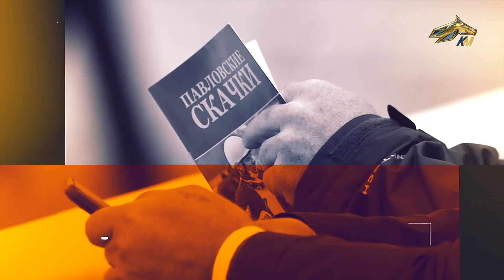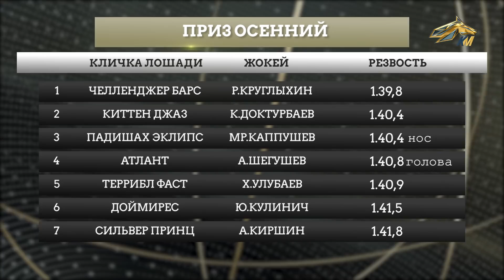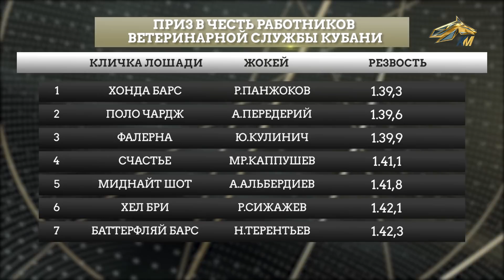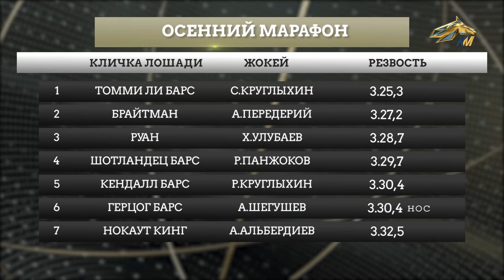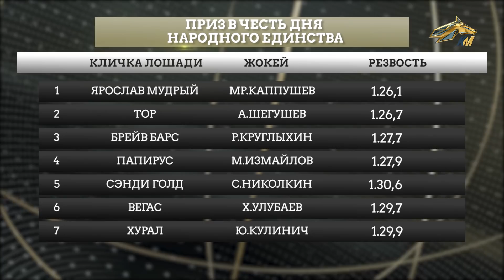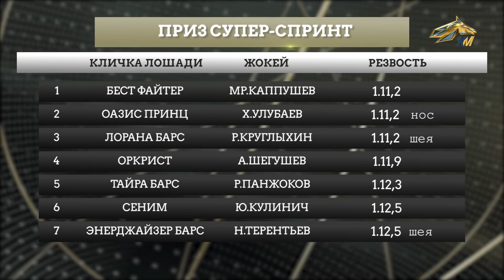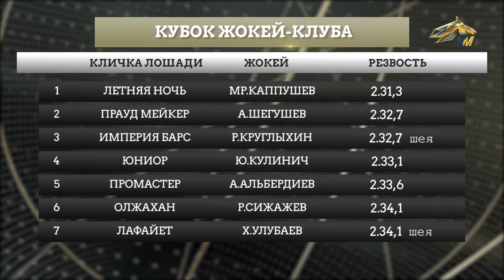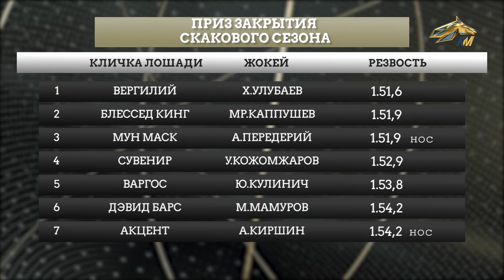PRO_Событие. Закрытие скакового сезона на Павловском ипподроме. 21 ноября 2021 года. 19:05